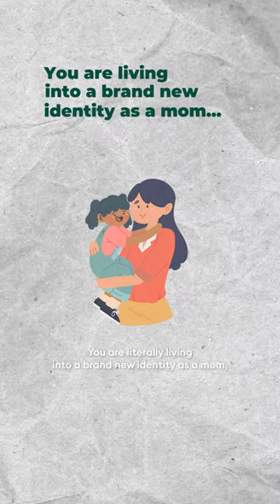Friendship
"If you're a new mom and you're overwhelmed with trying to be the same kind of friend you were before you became a mom, I want you to watch this."

Licensed therapist and friendship educator @blakeblankenbecler shares why accepting that your friendships will look different can release some of the pressure and guilt that you feel that you're doing it wrong.

Our mission at Flash Pack is to create one million meaningful friendships. This friendship series brings together relationship experts to answer top questions on friendship. Follow along for insights on navigating social situations, building deeper connections, and more.